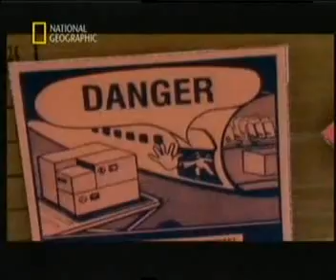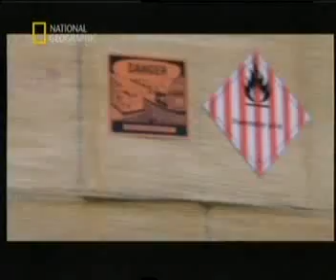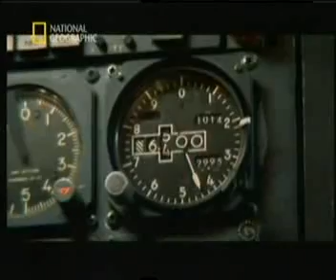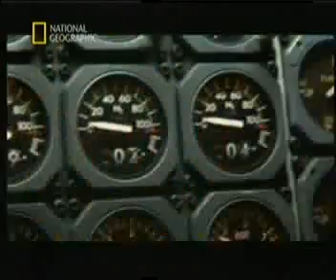mayday Alarm im Cockpit absturz über Amsterdam teil 1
Ein Jumbo Boing 747 Stürzt nach wenigen Min Nach Take Off in Ein Gebäude.
Hier Wird aufgeklärt warum es dazu gekommen ist.

Viel Spass
DANY